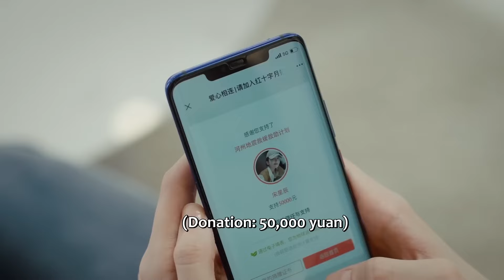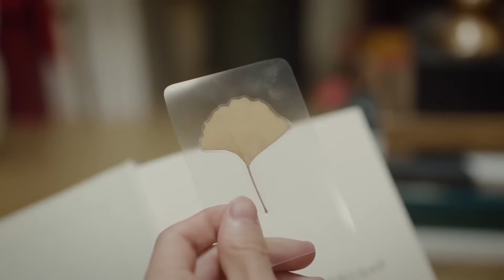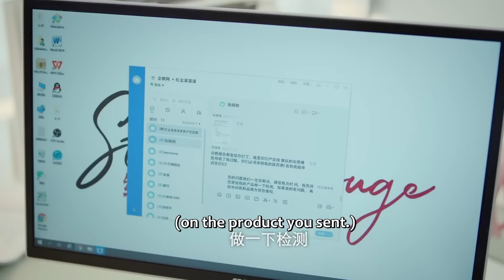丈夫連夜上門求原諒，不料妻子堅持把他拒之門外，丈夫深深後悔自己的花心行為！【恋恋红尘 Got A Crush On You】中国电视剧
👠 剧名（Drama Name）:【恋恋红尘 Got A Crush On You】